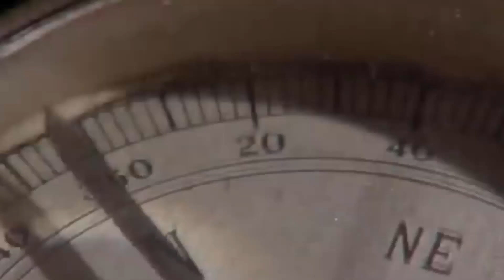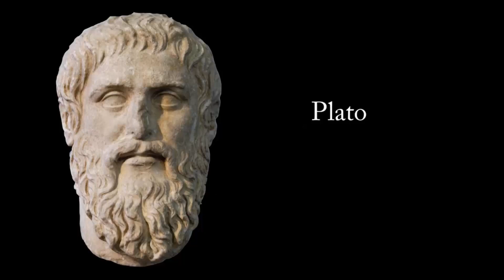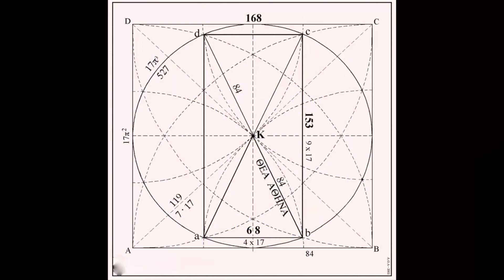2-برخيا في مواجهة أينشتاين - Barkhiya vs. Einstein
أسرار العلم من الكتاب (2)
Secrets of Science from the Book (2)

الحلقة الثانية
Episode 2

برخيا في مواجهة أينشتاين
Barkhiya vs. Einstein